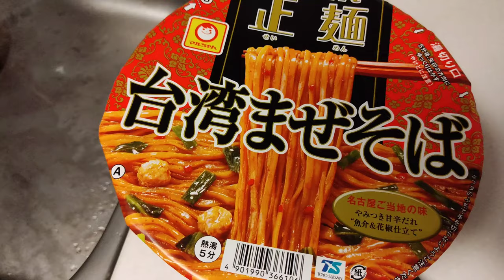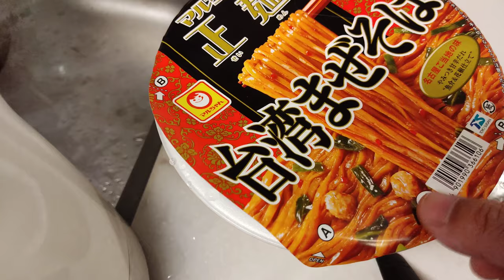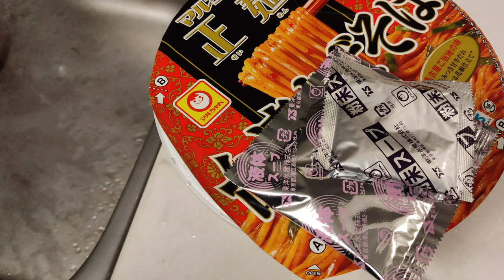台湾まぜそば マルちゃん 仕上感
作ってみた